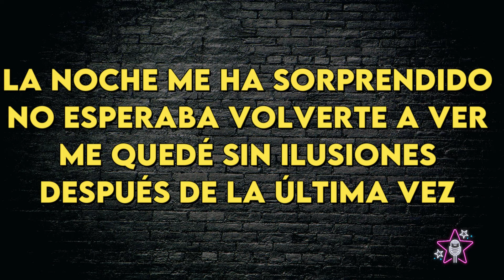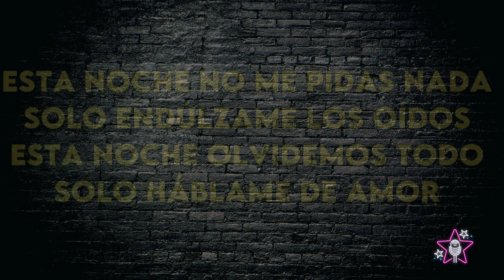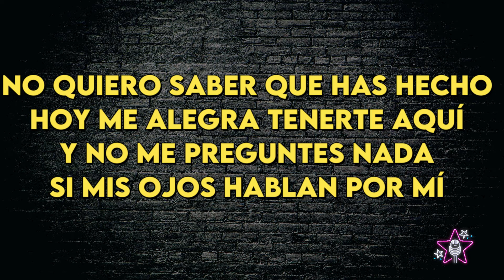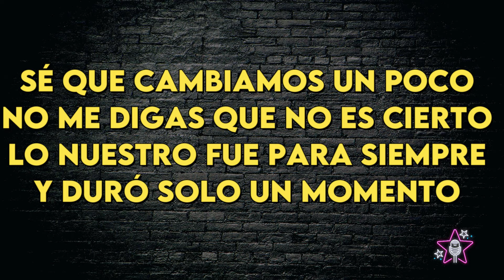Patricia Sosa - Endúlzame los Oídos - Karaoke Instrumental - Bajo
Patricia Sosa
Endúlzame los Oídos - Karaoke Instrumental
Tono Bajo (leer 👇🏻👇🏻👇🏻)
Key: D